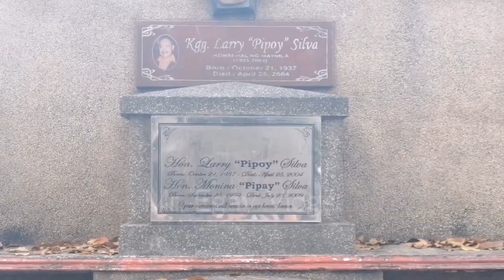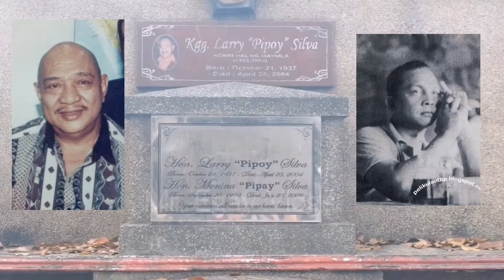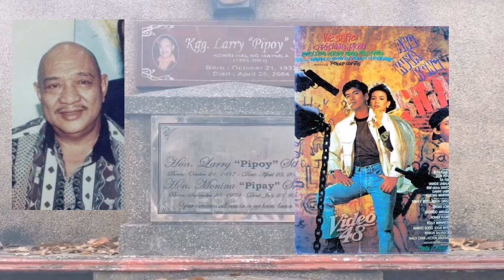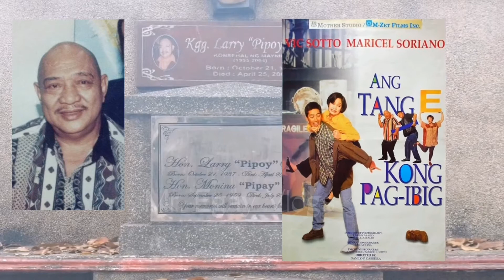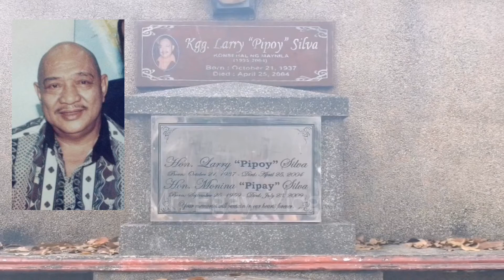FAMOUS GRAVETOUR Ep. 4 - LARRY "PIPOY" SILVA | Manila North Cemetery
Si Pipoy ay isa sa mga pinakamagaling at epektibong kontrabidang aktor at komedyante. Balikan natin ang kanyang naging buhay at sariwain ang mga pelikulang kanyang nagawa.

Ang aking pagpunta sa mga sementeryo para bisitahin ang mga Personalidad na aking ginagawang content ay hindi lang po basta ako ay kumuha ng video kundi upang madalaw ko rin sila na aking iniidolo. Sinisigurado ng inyong lingkod na aking sinusunod ang respeto sa kanilang puntod.